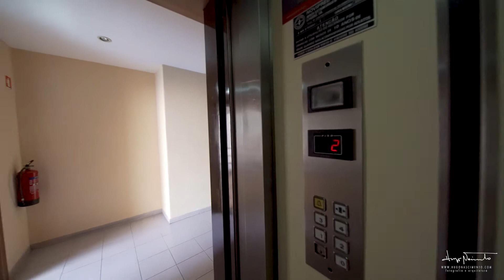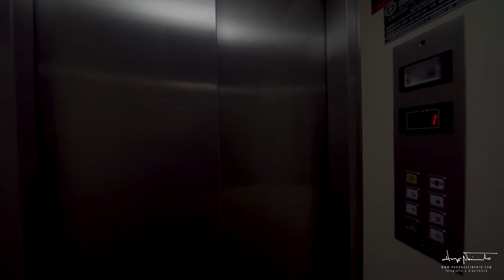IMOB T2 sossegado Tv Condominhas 114 2CT - Visita Virtual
Lordelo, ao lado do Hotel Ipanema Park, Lordelo
Anúncios: